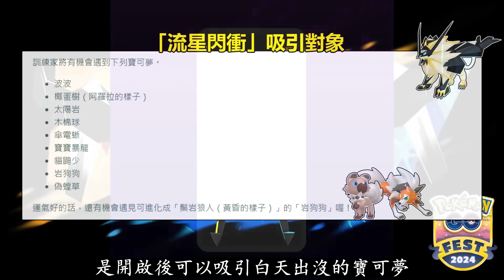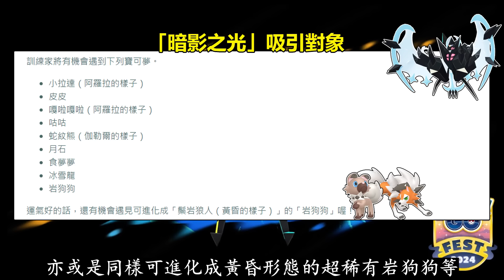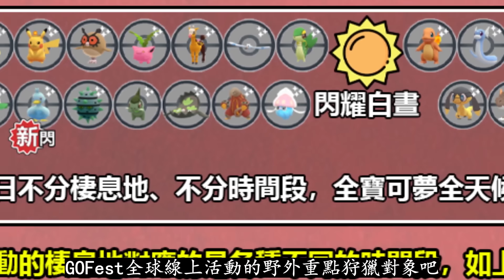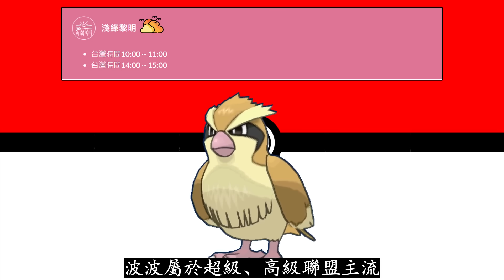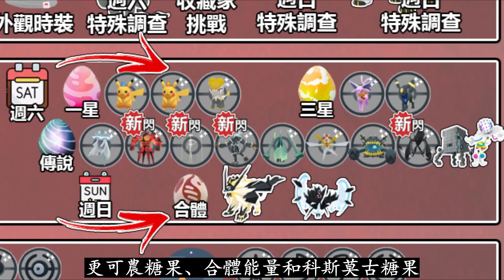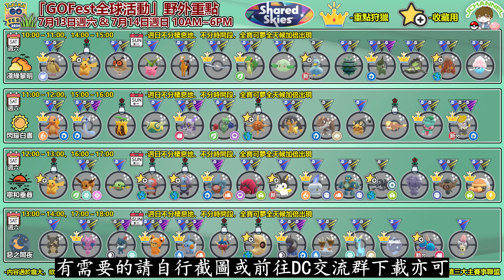【Pokémon GO】2024全球GOFEST四大場景最優先入手平民神寵！黃昏與拂曉專用招式冒險效果！(PVP主流戰力/各世代龍係平民神寵/海量新閃光/地區限定制寶可夢與太陽、月亮頭冠皮卡丘等等！)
2024年07月11日
影片為大家整理並分享精靈寶可夢GO遊戲中19大GOFest全球活動野外重點狩獵神寵以及黃昏與拂曉專用招式冒險效果補充重點一覽詳情！

13、14日週末兩天開跑的GOFest全球線上活動並不只有會帶來奈克洛茲瑪、黃昏、拂曉、瑪夏多以及一眾究極異獸來襲等的好康，活動期間的野外加倍寶可夢中也暗藏著許多平時極難遭遇入手的平民神寵或PVP神角，到底整個GOFest活動期間遭遇到必入手的19大神寵有誰？黃昏和拂曉正式開放專用招式的冒險效果又有哪些重點須知？一切將在影片中逐一解析！

P.s 下載高清圖或獲取更多情報請加入竹子的Discord交流群：

0:00 開場與摘要
0:38 黃昏之鬃與拂曉之翼兩大冒險效果需知
2:06 GOFest全球活動野外重點狩獵對象一覽
8:26 總結、補充、GOFest野外重點狩獵對象一覽圖

免費科斯莫古與單日15顆基格爾德細胞上限！本週(7月08日-14日)重點一覽：

17大頭目齊聚一堂首選奈克洛茲瑪與三大霸主輸出手！7月全團戰頭目定位和攻略指南：

免費送全究極異獸包括三大新閃光！究極異獸大舉入侵與水上樂園活動攻略重點一覽：

務必預留隕石暗影烈空坐需得畫龍點睛！本週(7月01日-07日)重點一覽：

超級路卡利歐或巨金怪準備降臨鋼係超級團戰日！三大究極獎勵解鎖活動亮點與7月全活動行程和隱藏重點：

極巨化、超極巨化現象、機制與玩法功能等情報驚現！本週(6月10日-16日)重點一覽：

免費隕石造就雙係霸主好機會！超級烈空坐菁英團戰與8週年紀念派對活動攻略重點：

伊裴爾塔爾復刻與兩大合體形態允許同時並存！本週(6月17日-23日)重點一覽：

博士皮卡丘非最稀有而是18年推出至今預計已絕版的“它”！全特殊造型皮卡丘稀有度排行榜：

奈克洛茲瑪、兩大合體形態與免費科斯莫古缺一不可！GOFest全球線上與現場活動重點攻略指南：

閃光時拉比與美錄坦趁8週年紀念派對活動歸來！岩穴樂園、火焰舞步與6月經典社群日活動攻略：

神仙打架的六月首選必為超級烈空坐與鳳王其餘皆為輔！6月全團戰頭目定位和攻略指南：

7、8月社群日主角基本確認為小篤兒和球球海獅！本週(6月03日-09日)重點一覽：

雷電拳黏美龍實際定位與用途大解析！天空競技場、初夏小憩與6月社群日三大活動攻略：

舞步形態美洛耶塔有望於火焰舞步活動中亮相！超級烈空坐精英團戰、同一片天空季與6月全行程和特色活動隱藏重點：

共享天空季主題特色洩漏與團戰頭目分析！本週(5月27日-6月02日)重點一覽：

超級烈空坐驚喜來襲、至尊暗影洛奇亞緊隨其後！刺激薰香日與近期必知外洩情報重點：

合體IV曝光源自主體寶可夢的奈克洛茲瑪！究極空間驚奇與GOFest加碼合體團戰必知重點：

至尊洛奇亞現蹤跡、站點賺皮幣與海量合體新情報！本週(5月13日-19日)重點一覽：

又一免費大師球、全新快速捕抓技巧驚現！5月甜竹竹社群日與道具驚奇活動等重點資訊：

稀有度爆表12大寶可夢！裝甲超夢與克隆御三家銷聲匿跡四年（稀有度排行榜）：

合體過場動畫與強制分離黃昏之鬃、拂曉之翼遊戲畫面曝光！本週(5月6日-12日)重點一覽：

卡璞鰭鰭、砰頭小丑為主選而壘磊石、雷吉洛克為輔！5月全團戰頭目定位和攻略指南重點：

逆天玻璃炮砰頭小醜與壘磊石實用價值搶先看！暗影水君新閃光與5月全活動行程和特色活動隱藏重點：

四顎針龍進化任務條件與5月部分特色活動曝光！本週(4月29日-5月5日)重點一覽：

免費超級蒂安希、厲害特殊招式學習器大送特送！勁敵週、對戰週末與新消息重點：

奈克洛茲瑪合體任務驚現！重新發現、再尋關都地區活動攻略與外洩情報重點：

GOFest第二天推出拂曉之翼與黃昏之鬃情報外洩！本週(4月22日-28日)重點一覽：

奈克洛茲瑪與合體形態、團戰等新增背景音樂全曲鏈接：

合體團戰成拂曉之翼、黃昏之鬃與合體能量關鍵！皮寶寶孵化日與外洩合體情報重點：

全新類聯機交換「站點」功能驚現！重新發現與永續發展週全隱藏內容搶先看：

闇黑/焰白酋雷姆、黃昏之鬃/拂曉之翼與黑白馬蕾冠王曝光！合體機制浮現與4月喇叭芽社群日重點資訊：

露奈雅拉和拂曉之翼新增專招與4月社群日主角外洩！本週(4月08日-14日)重點一覽：

快速超級進化功能落實於夥伴界面！一起來捕蟲與超級赫拉克羅斯團戰日重點一覽：

二合一霸主超級赫拉克羅斯三圍/技能/輸出搶先看！本週(4月01日-07日)重點一覽：

精選紙御劍、雷吉斯奇魯與暗影炎帝為主其餘為輔！4月全團戰頭目定位和攻略指南：

輕鬆入手地面係霸主暗影固拉多！驚多多季三大幹部與坂木老大全新陣容攻略指南：

格斗蟲王超級赫拉克羅斯登場！暗影超夢、固拉多本週來襲！4月全活動行程與新一週重點資訊：

暗影固拉多與暗影火紅不倒翁兩大新晉霸主來襲！火箭隊佔領與暗影超夢團戰週末重點一覽：

官方回應阿爾宙斯的推出進度！神奧GOTour現場與全球線上活動野外重點狩獵寶可夢指南：